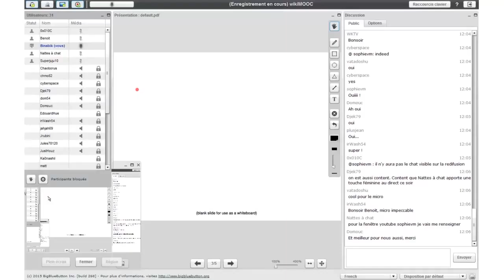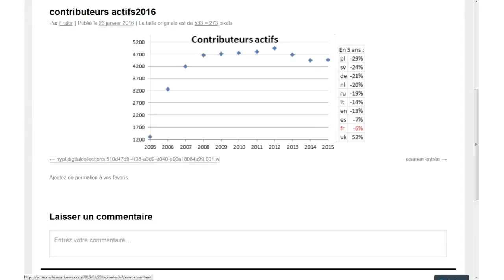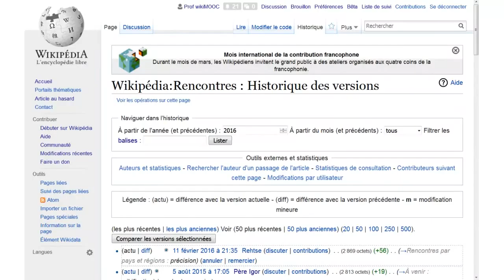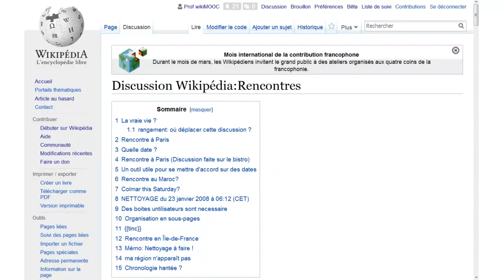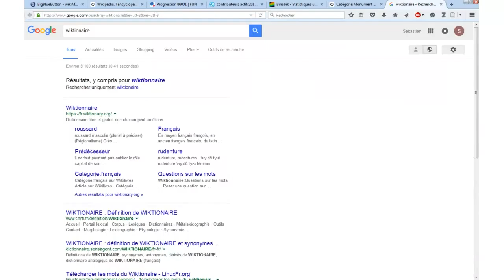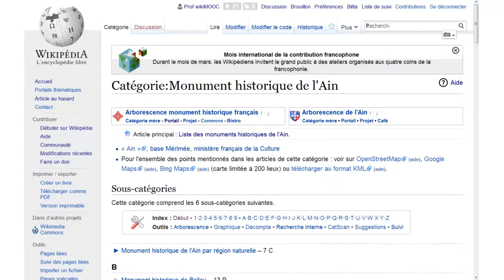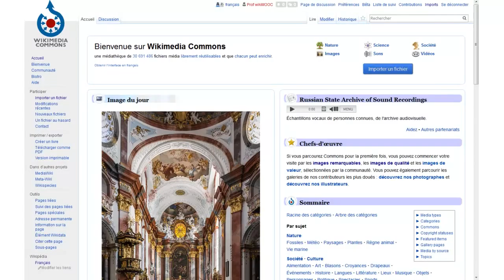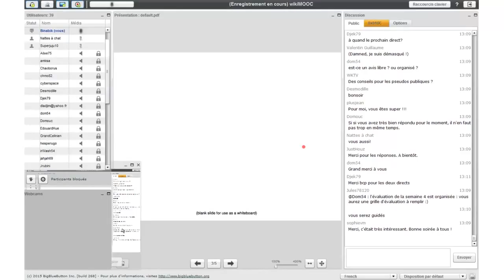Questions-réponses en direct #2 - WikiMOOC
Rediffusion du direct du samedi 12 mars 2016 (WikiMOOC 2016).

Tous les contenus apparaissant à l'écran sont issus de fr.wikipedia.org et sont placés sous licence CC-BY-SA 3.0 et GFDL.